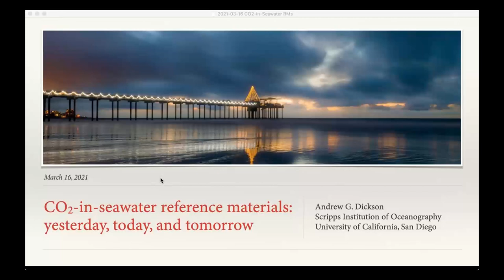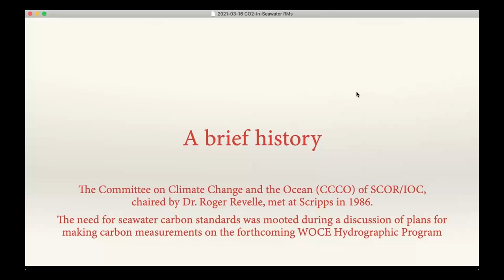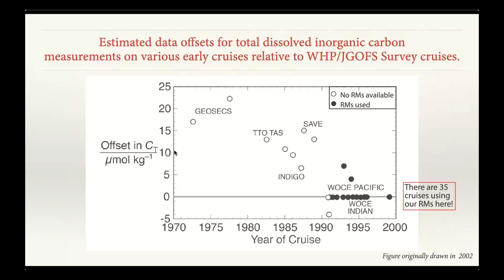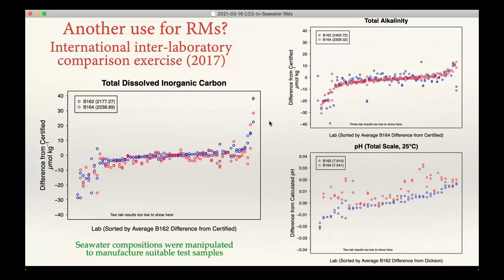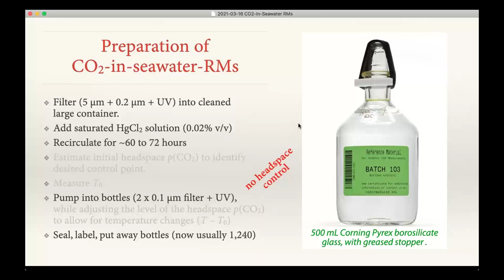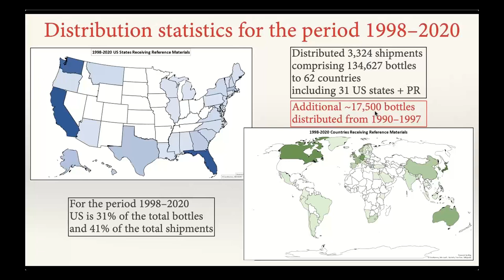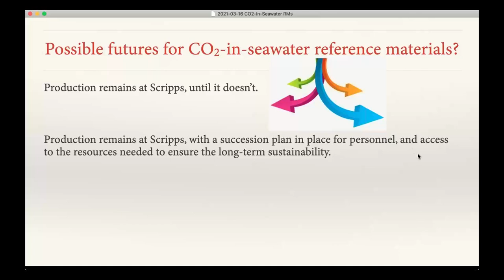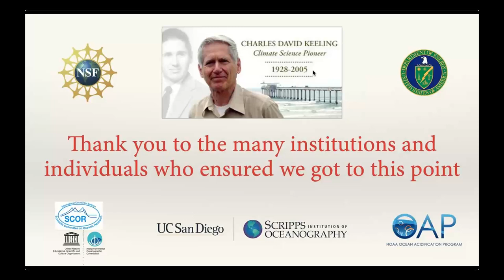CO2 in seawater reference materials: yesterday, today, and tomorrow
Dr. Andrew Dickson, Scripps Institution of Oceanography, shares a historical overview of the activities and achievements of the Scripps CRM Laboratory, as well as current activities and immediate plans. He also lays out what he believes is needed in the way of resources to ensure that the current US capacity to produce calibrated reference materials continues unabated. Finally,  Dr. Dickson offers guidance for others who may wish to embark on similar activities, and outlines his own views as to what is required to ensure that the world is able to provide sufficient reference materials to ensure the quality of marine CO2 measurements into the foreseeable future.